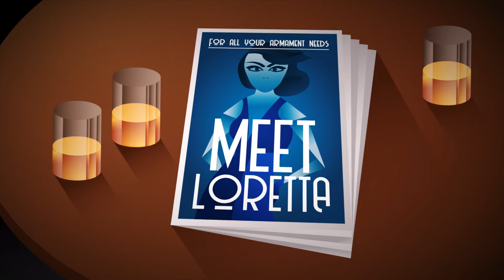'Tommy & Loretta' Music Video - Dutty Moonshine Big Band feat Odjbox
'City Of Sin' by Dutty Moonshine Big Band, is out now, available on CD, vinyl, cassette or digital

'Tommy & Loretta' is a tragic love story between 2 villains of the 'City of Sin'.

Blending brass, keys, drums, digital hardware and vocalists, Dutty Moonshine Big Band are renowned for their ability to create explosive bass music that is inspired-by the classic big band sound of days gone by. Tracks such as euphoric album opener ‘Big Band Fam’, the cryptic love song 'Tommy & Loretta’, ‘Fiança’ (based on the 150 Funk/Baile sound), the grimey ’The Arrest’, and the Afro-pop of ‘Locked Up’ unfurl a story loosely-based on the band’s beginnings, and beyond your wildest dreams.